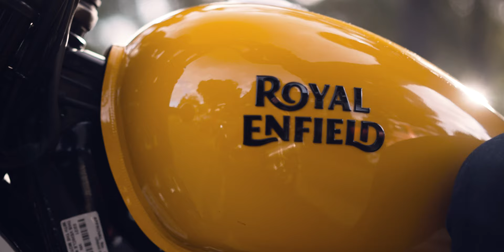The Riders View with Annette 'Netty' Eldridge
Join us for another episode of The Riders View, this time with the super talented Annette Eldridge - a classical cellist, composer, music teacher, photographer, and Royal Enfield ambassador - but you can just call her Netty!

Netty combines her love for the classical world, from her beautiful entrancing music, to the classical styling cues of the Meteor 350 and beyond. Aside from all of her many talents, Annette has also written an album to be released later this year, and her original tracks can be heard on digital platforms.

So sit back and enjoy this one. We're sure it's going to hit all the right notes!